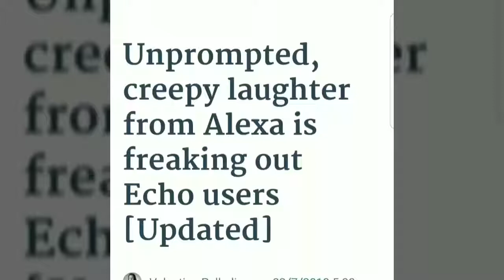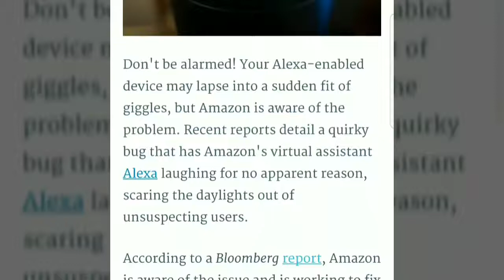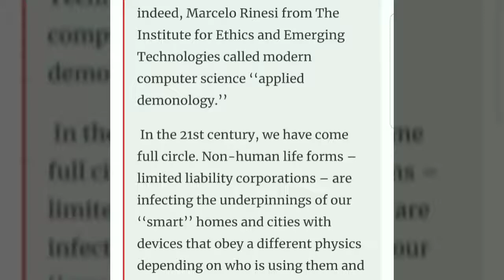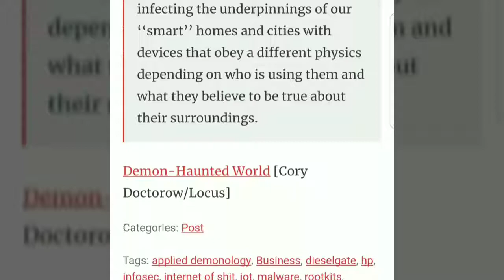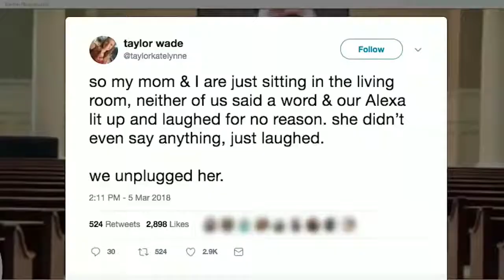Alexa is Summoned What They're Hiding is This 2018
Alexa is Summoned What They Won't Tell You